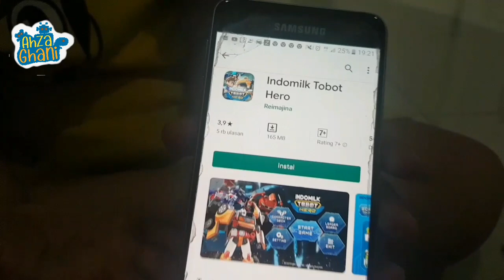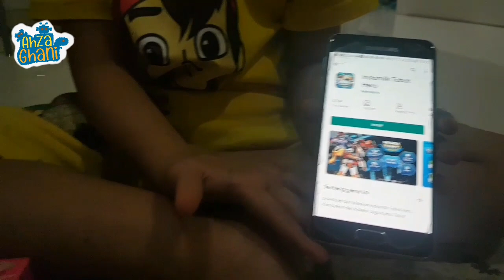Nyobain Susu Indomilk Tobot Sambil Bermain Bersama Mainan Tobot